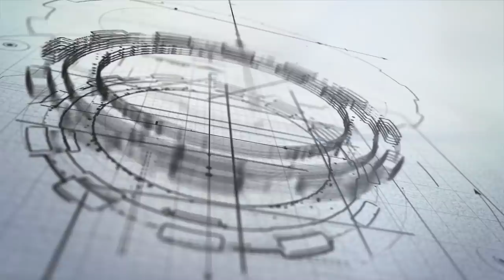COLD START, TANNERITE BEAVER BLASTING, KUBOTA TRACTOR SNOW PLOWING (plus more drone footage)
A trip up north with some amazing DJI mavic air drone footage. Cold start the L3940 tractor and tour the possible future homestead property. Also a beaver update that many of you have been asking for. Hope you enjoy the amazing beauty of the forest.

Curtis Cab
Artillian Grapple
Pittsburg Tools
Harbor Freight
Backhoe
18 Foot Car Hauler Trailer
Artillian Forks
Artillian Trench Bucket
Echo Blower
Echo Weed Trimmer
Tank Sprayer
Knipex Pliers
Northstar Sprayer